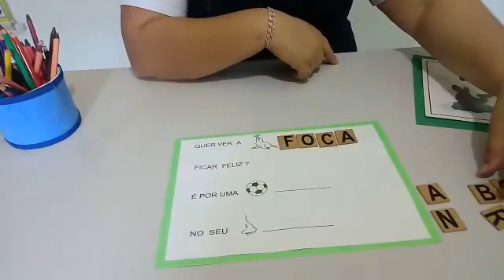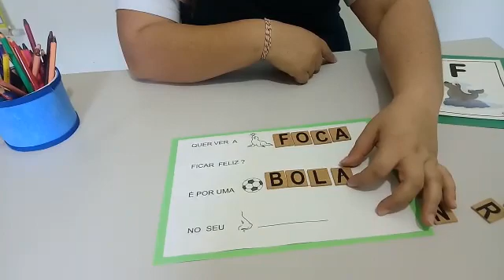ATIVIDADE 2 - 11/08